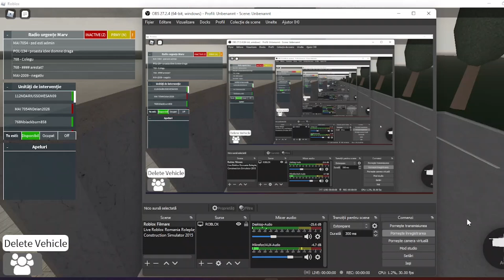B.S.I.J. MARV EP. 4